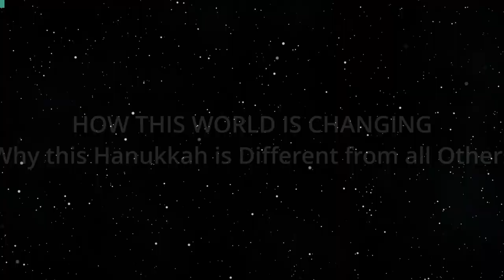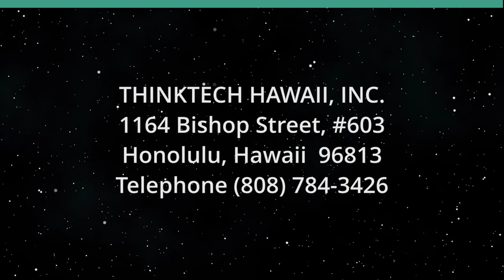Why this Hanukkah is Different from all Others (How this World is Changing)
And why it May Never be the Same.  The host for this show is Jay Fidell.  The guest is Itchel Krasnjansky.

The war in Israel and the anti-semitic protest in the U.S. are having an effect on the meaning and celebration of Hanukah.  Rabbi Krasnjansky helps us understand what that effect is, here and in Israel, and whether it is something that will be remembered going forward.

Underwriters:
Michael Sklarz
The Cooke Foundation
Hawaii Energy
Hawaii Energy Policy Forum
Hawaiian Electric
Galen Ho of Immersive Worlds
Kamehameha Schools